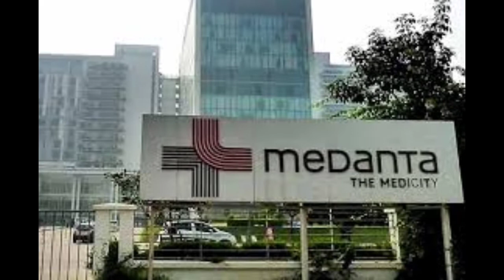Mulayam Singh Yadav Death | जानिए नेताजी का सियासी सफर | Last Rites | Funeral | rip neta ji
Mulayam Singh Yadav Death | जानिए नेताजी का सियासी सफर  | Last Rites | Funeral | rip netaji

Video highlights
1. mulayam Singh Yadav ka nidhan
2. mulayam Singh Yadav death
3. mulayam Singh kab kab up ke CM bane
4. mulayam Singh desh ke defense Minister kab bane
5. mulayam kitni bar up ke chief minister bane
6. mulayam ka janm kab aur kha hua
7. mulayam Singh Yadav ka antim sanskar
8. medanta hospital
9. akhilesh yadav
10. mulayam singh yadav news
11 mulayam singh yadav funeral